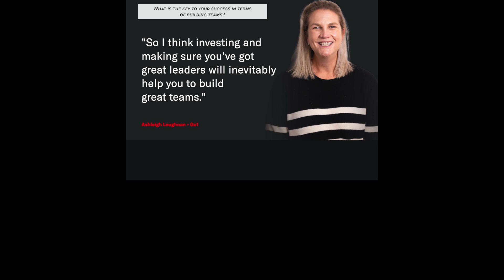Building Teams Through Strategic Leadership Investment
Today's reddshort focuses on the vital role of functional leaders in team building, as discussed by Ashleigh Loughnan of Go1. According to Ashleigh, effective teams are formed through the decisions and strategies implemented by these leaders. Their leadership goes beyond decision-making; it involves creating an environment where talent can thrive. Ashleigh stresses the significance of supporting these leaders and providing constructive challenges to help them improve.

Ultimately, investing in strong leadership is crucial for identifying and attracting top talent. By ensuring that your leaders are empowered and skilled, you can establish high-performing teams that contribute to success. Discover the power of strategic leadership investment with Ashleigh and unleash the potential to transform your team dynamics and drive your organisation forward.